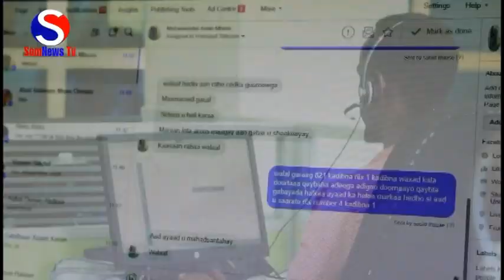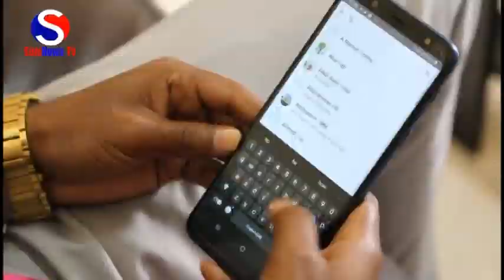Hormuud Oo Adeeg Casri ah Kusoo Kordhisay Internetka 20 GB Warbixin Salaad Somali